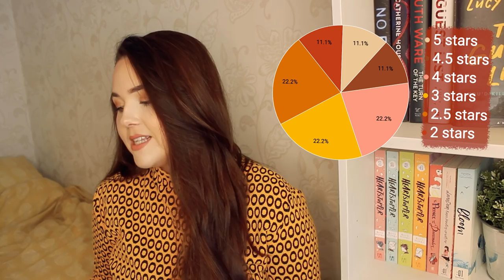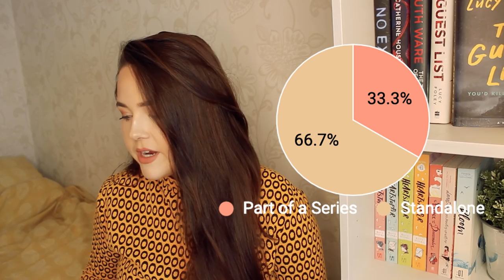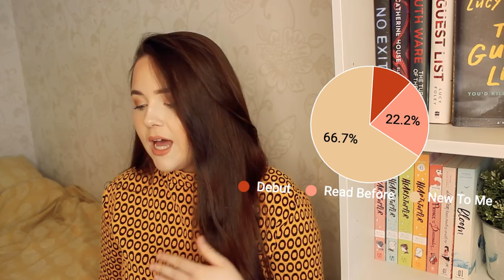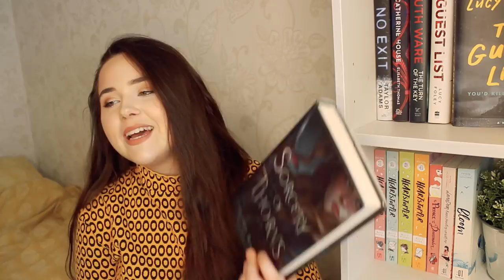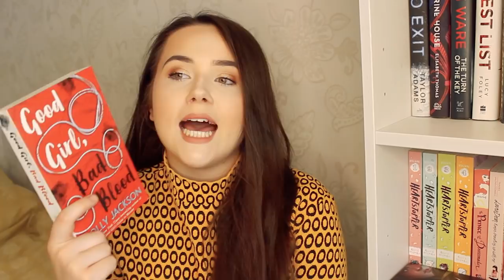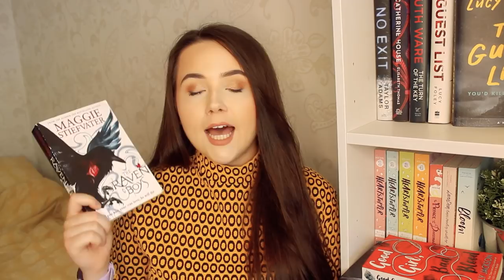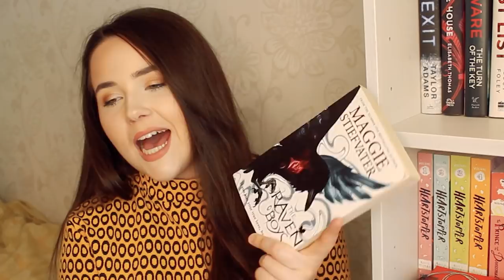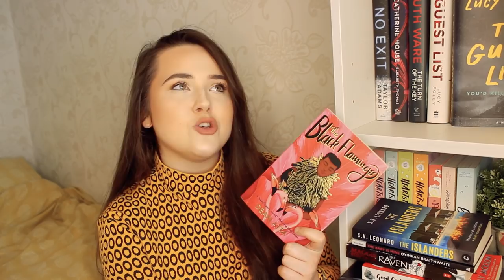JUNE WRAP UP✨ slightly disappointing reading month (reading statistics + book reviews!)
let's chat about all the books i read in June! it was a lil bit of a disappointing reading month but i still had some highlights!

READING FOR 24 HOURS STRAIGHT! ✨ trying to catch up on reading 100 books this year!! (reading vlog💖)
UNWRAPPING BOOKS PICKS WHAT I READ! - READING VLOG ✨ i forgot i even owned this book dflgkjdlfgjk